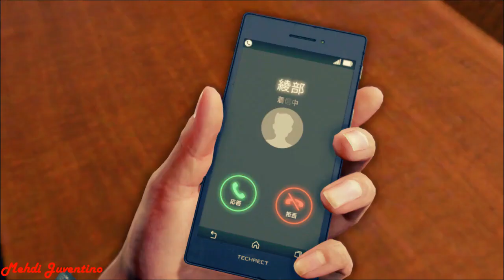JUDGMENT PS4 Part 52 : The Set-Up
Judgment English 100% Walkthrough. Complete PS4 walkthrough that will cover all requirements for the platinum trophies including a 100 walkthrough for the main missions, side missions & 100% completion of all activities
Judgment is done by the yakuza team and is Awesome !